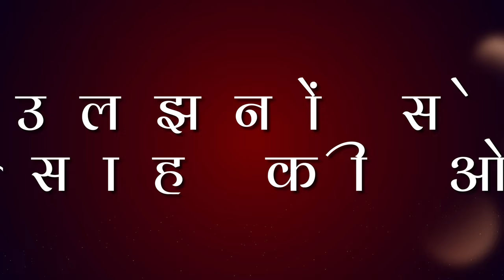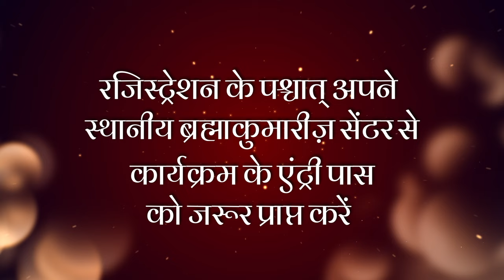B.K.Shivani Didi - उलझनों से उत्साह की ओर